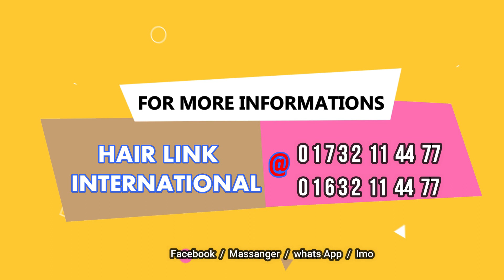Hair Patch | Hair Patch for men | Swiss full Lace | Hair system for men | HAIR LINK INTERNATIONAL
Hair Link International is a brand organization of Non Surgical Hair Replacement field in Bangladesh.
Our main Intention is to make people smarter. We provide our services to all over the world that has developed some of the most advanced hair replacement technology that has become standard in the field.We follow non-surgical American and European techniques to make its services painless and worry free.
For more informations Please Call:
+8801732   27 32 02 ( WhatsApp, Imo )
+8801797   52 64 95 ( Cumilla Center  )
We are here to serve you always.
You may call our Sr. Consultant ( HAIR &WIG)  for most valuable of your
Consultation@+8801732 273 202 (WhatsApp, Imo )
স্মার্ট দুনিয়ায় আপনি পিছিয়ে থাকবেন কেন!!!
নন সারজিক্যাল হেয়ার ফিক্সিং/ হেয়ার রিপ্লেসমেন্ট কি  কিভাবে করবেন?
আন্তর্জাতিক মানের হেয়ার ফিক্সিং এখন রামপুরা- ঢাকা এবং পদুয়ার বাজার বিশ্বরোড কুমিল্লায় ।
যারা গতানুগতিক হেয়ার রিপ্লেসমেন্টকে পছন্দ করেন না তাদেরকে বলছি প্লিজ আসুন এবং ভিজিট করে দেখুন কিভাবে কোয়ালিটি হেয়ার রিপ্লেসমেন্ট করা হয়। হেয়ার রিপ্লেসমেন্ট করে আপনি সুইম, সাবান শ্যাম্পু, গোসল ইবেন বাইক ও চালাতে পারবেন অনায়াসে।
(টাক সমাধান; চুলের সমাধান; হেয়ার লিংক ইন্টারন্যাশনাল; হেয়ার লিংক; হেয়ার লিংক বিডি; হেয়ার ফিক্সিং; হেয়ার ট্রিটমেণ্ট; হেয়ার কাটিং; কিভাবে চুল লাগানো হয়; টাক মাথায় চুল; কেন চুল পড়ে?)

DHAKA OFFICE:
Hair Link International
390/A DIT Road ( 1st floor)
West Rampura Dhaka -1219

CUMILLA  OFFICE:
Hair Link International
554 Nurul Islam Plaza ( 2nd Floor)
Poduar Bazar bishaw road
Cumilla sadar Dakkshin
Cumilla-3500